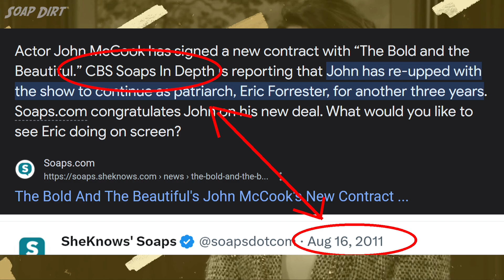Bold and Beautiful Shocker: Does Eric Have Cancer? New Symptom Stuns!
Bold and the Beautiful sees viewers grapple with the mystery of Eric Forrester's (John McCook) health issues.

As the storyline unfolds on B&B, Forrester's new symptom - a troubling coughing fit that ends with him spitting blood - has fans wondering if he might be battling cancer.

Other possibilities suggested include mercury poisoning, tuberculosis meningitis, or even small cell lung cancer - the disease that claimed the life of Eric's first wife, Stephanie Forrester (Susan Flannery).

The symptoms also align with those of Paraneoplastic Syndrome, a condition caused by cancer cells affecting other tissues and organs.

Meanwhile, Donna Logan is kept in the dark about Eric's health on the CBS soap opera. Could the blame be placed on Quinn Fuller (Rena Sofer), who's not likely to return? Or perhaps Sheila Carter (Kimberlin Brown), Eric's bitter ex-wife?